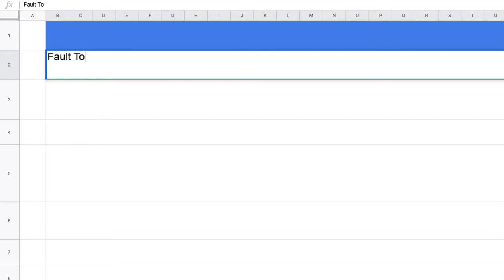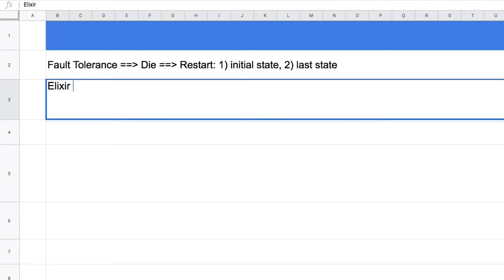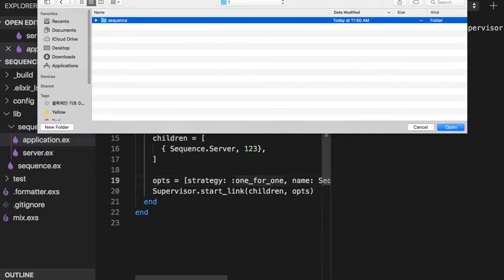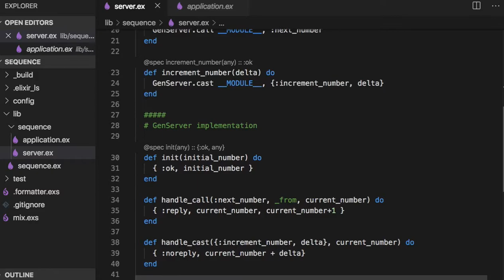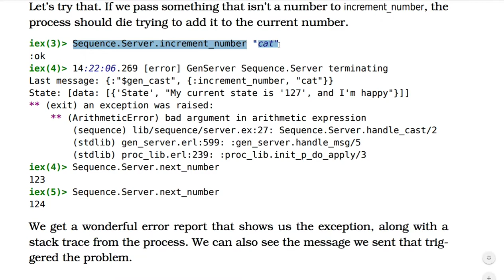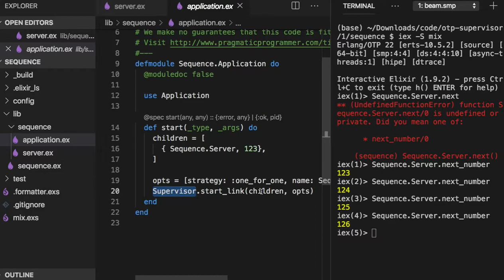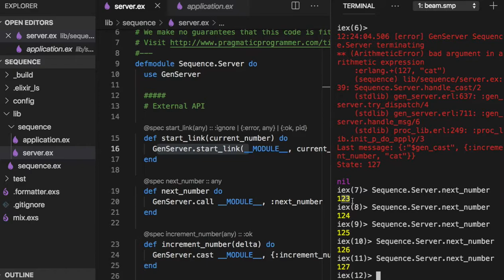[엘릭서] 221 - CH 18. OTP Supervisors